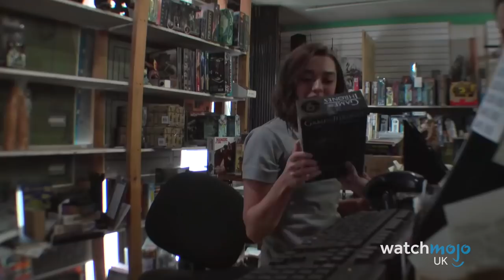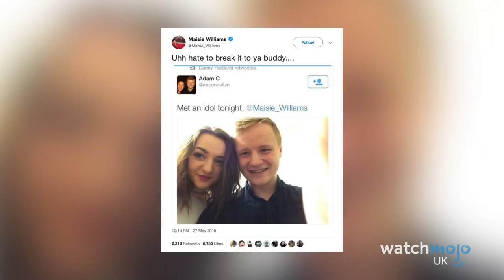Top 10 Maisie Williams Moments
As Arya Stark in "Game of Thrones", Maisie Williams is one of the most popular (and badass) characters on TV. But, what's the English actress like when she's not fighting battles in Westeros? For this list, WatchMojo UK counts down the top 10 most memorable Maisie Williams moments - including key scenes in "Game of Thrones", a key character in "Doctor Who", lots of funny interview and talk show moments, and some behind the scenes laughs with Sophie Turner!

10) Immortality on “Doctor Who”
9) Killing Littlefinger
8) Heart Rate Monitor Challenge
7) Arya’s Kill List
6) The First Time with Sophie Turner
5) Pranking Fans
4) Strive to Be Talented
3), 2), 1) ???